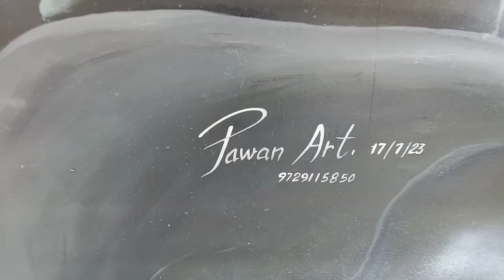Shiv Shankar Wall Painting Acrelic Colour|| Painting By Pawan Artist kkr Cont. 9729115850 #2023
Shiv Shankar Wall Painting Acrelic Colour|| Painting By Pawan Artist kkr Cont. 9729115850 #2023 pawanartistnit painting colors decoretion wall acrelic paint art #artist